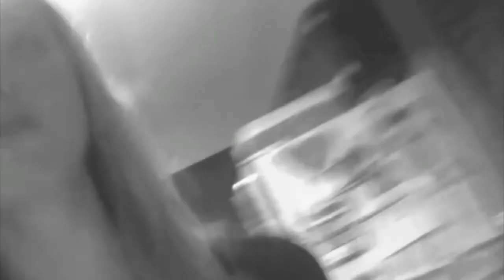Drew's Haunted House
Drew, Mallory, Asia, and I found out that Drew's house is actually haunted! OOOOHHH MYYYY GOD!